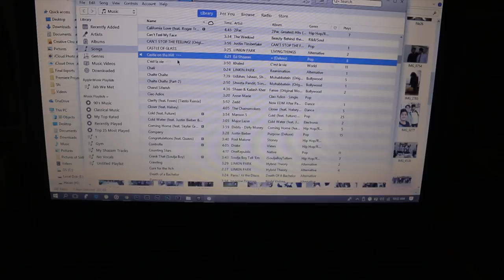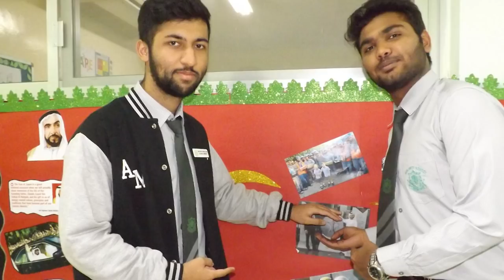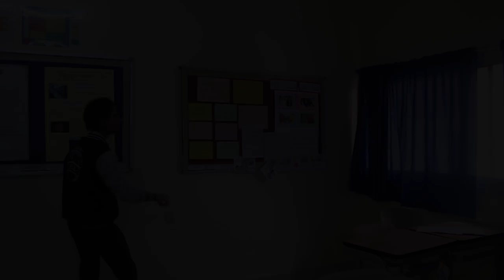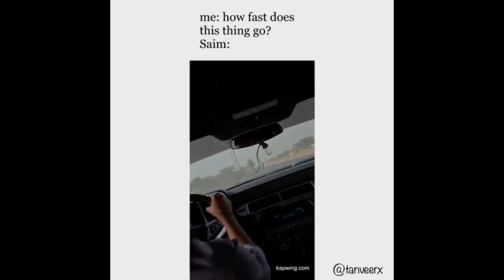Arab Unity School Graduation Video 2018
Hi! I am Hasan Nadeem, currently an AS Level Media Studies at Arab Unity School, Dubai.
I will be uploading all of my videos here, mainly to preserve as memories and partially to get feedbacks!